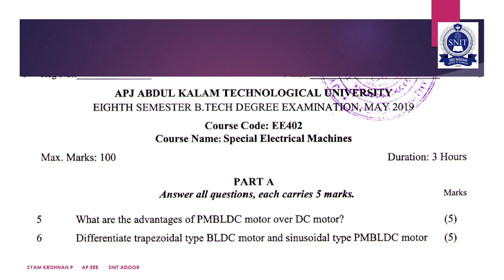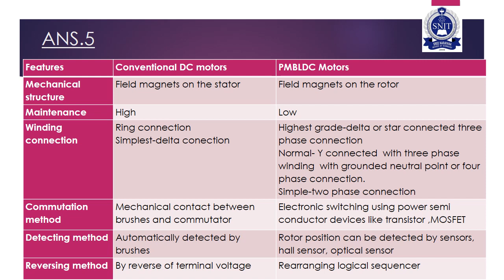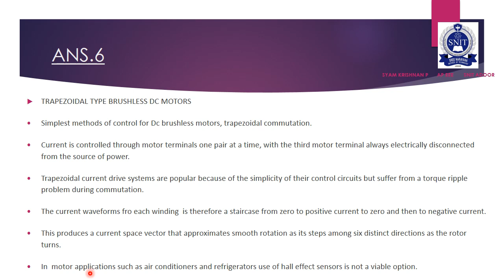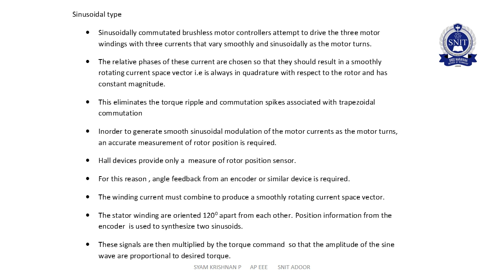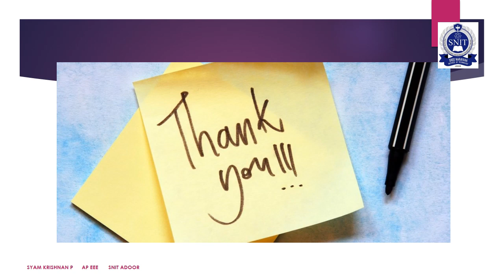Revision 13- Special Electrical Machines-Previous KTU Question paper-S8 EEE